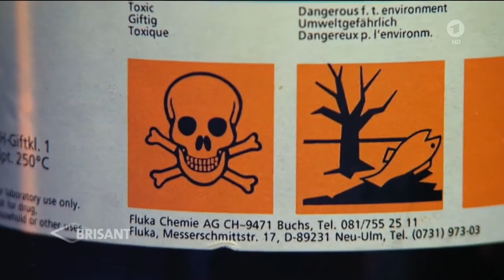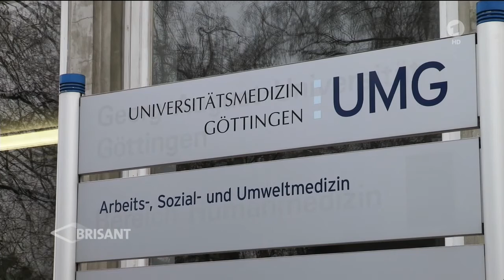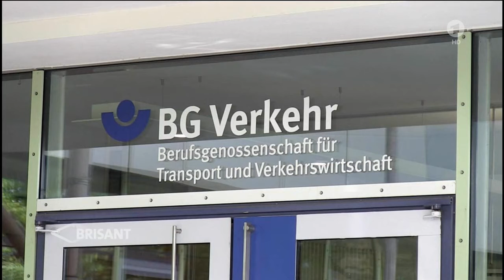Aerotoxisches Syndrom: Die Gefahr lauert in der Kabinenluft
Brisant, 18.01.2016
Quelle: MITTELDEUTSCHER RUNDFUNK

Die Atemluft kommt bei Flugzeugen über die Triebwerke ins Innere. Experten schlagen Alarm: Wenn Öl austritt, können giftige Gase entstehen. Die Fluggesellschaften wiegeln ab.